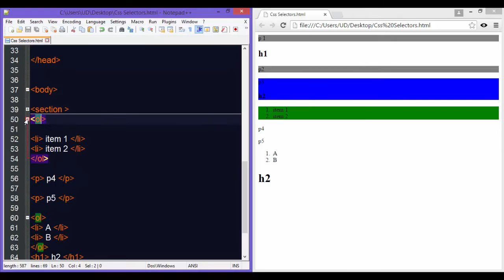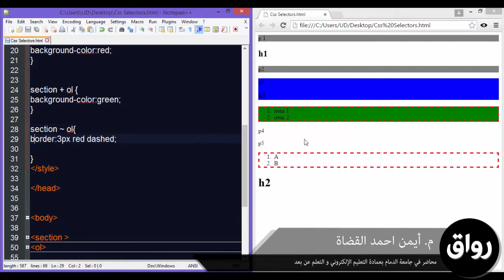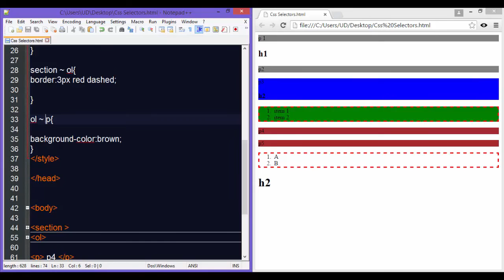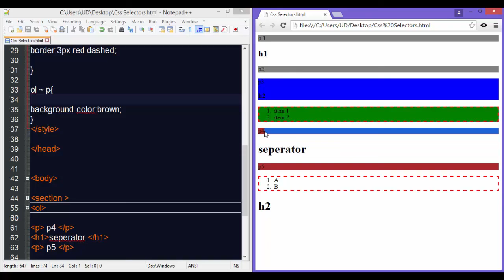رواق: برمجة مواقع الانترنت ٥ (ما هو المقصود بـ "General Sibling" ) - م. أيمن احمد القضاة